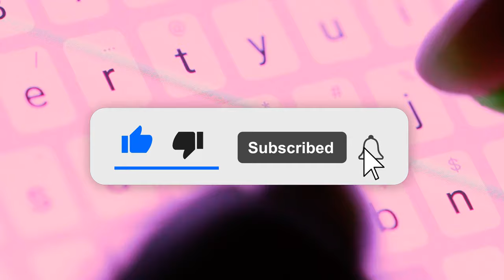"Why Have You Been Ignoring Me?~" [Valentino ASMR/Audio Roleplay]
Hey, I'm Retro Mario, I am a Mixed (Black & White) Voice Actor, Gaming Live-Streamer, and ASMR Artist that Focuses on Story Telling Based Roleplay's/Audio's!

🔴 LIVE EVERY WEEKEND AROUND 8 PM EST!

💲 WANT A VIDEO OF YOUR OWN? COMMISSION ME WHEN I AM LIVE!!